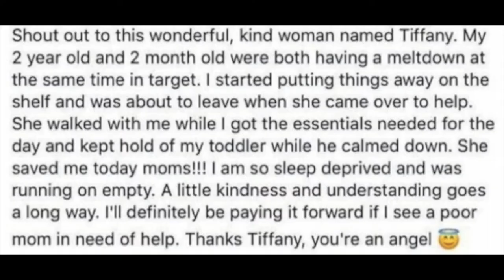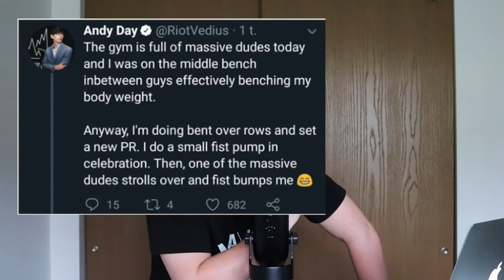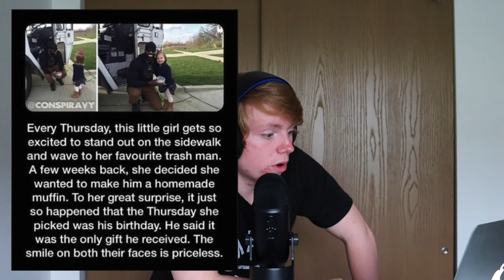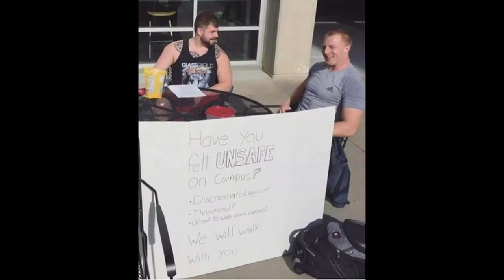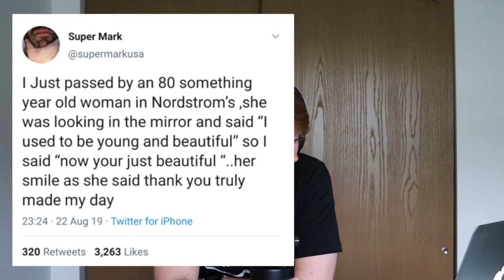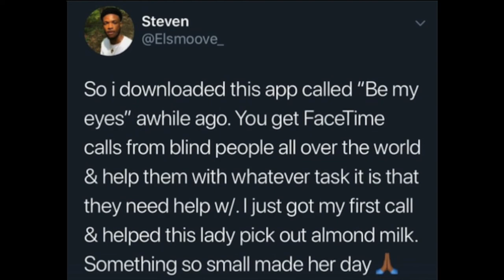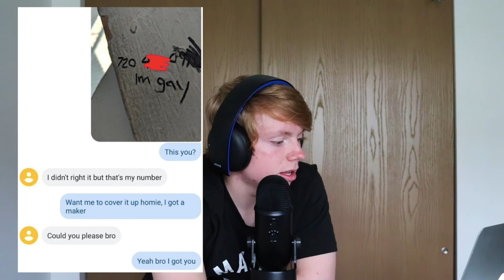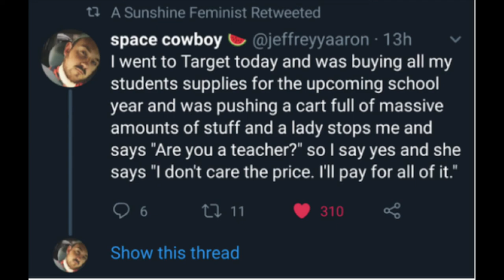Timeless Tuesday | Be More Like Tiffany! S. 2 Ep. 8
Today on Timeless,
                  Cade goes over the 22 best pictures to show that there are still good people in this world. From finding car keys in the grass to having the boys on campus protect you!